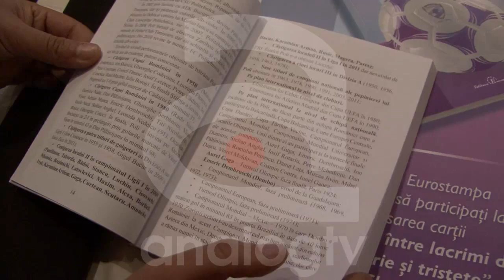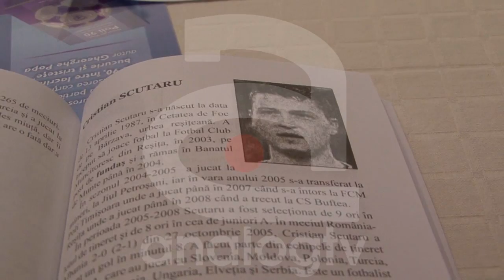Poli, în 300 de pagini